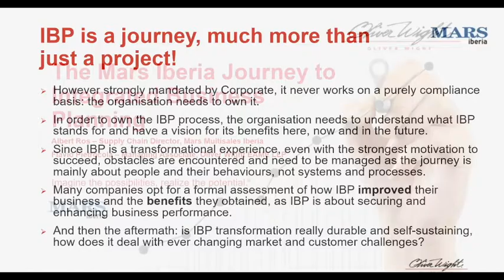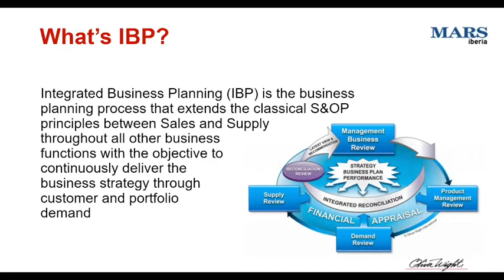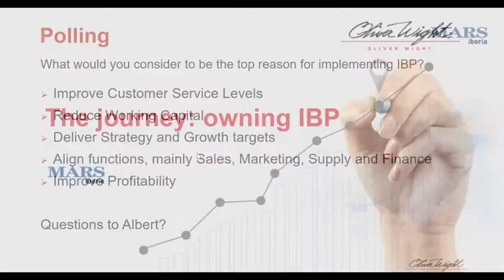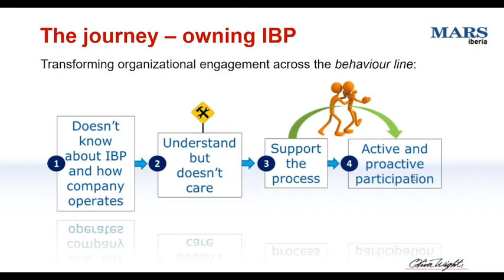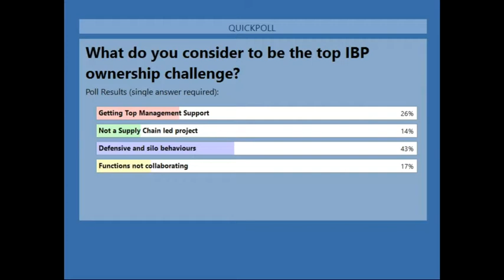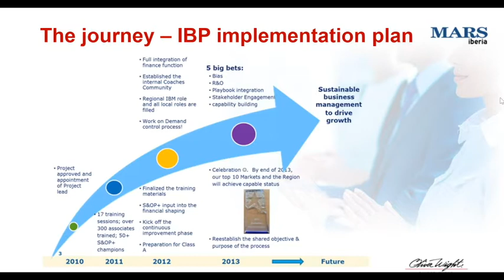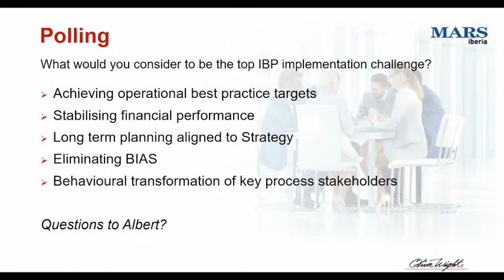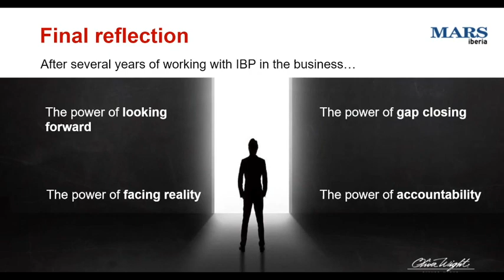The Mars Iberia Journey to Integrated Business Planning